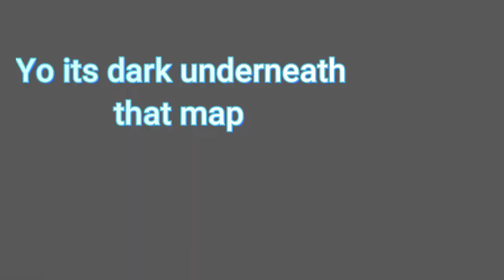WHAT IS A WIN?? ~ COD Modern Warfare gameplay funny moments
call of duty modernwarfare funny moments
here to make videos for fun!